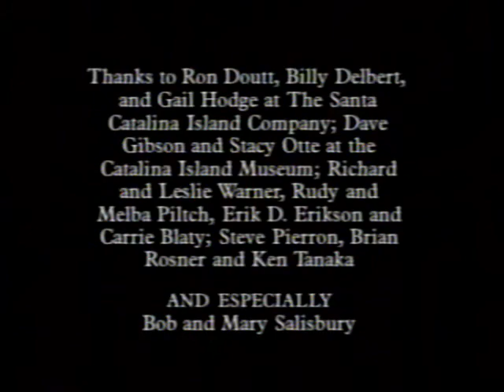"Avalon" with Robert D Salisbury on the Page Organ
Catalina Island's landmark Casino building is home to the Avalon Theatre, William Wrigley Jr.'s 1929 Art Deco movie palace. It was the first theater built for talking pictures but it was also outfitted with a custom-built Page pipe organ. Very few people can play the Page organ like Robert D. Salisbury.

We hope you enjoy this beautiful rendition of "Avalon" on the Page organ inside the remarkable Avalon Casino Theatre.